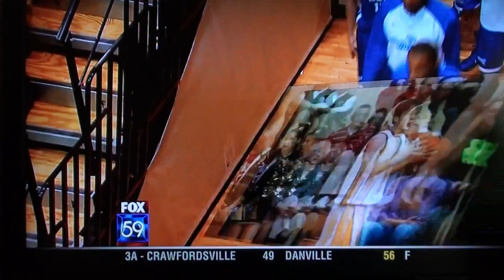Carmel vs Westfield Basketball Sectional 2011 389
2011 Basketball sectional at Noblesville